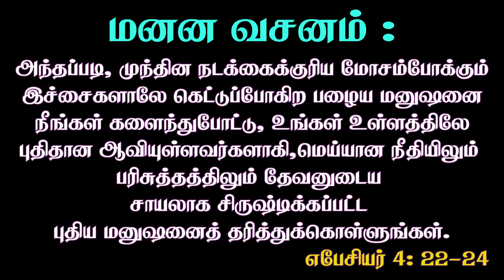Tamil Adult Sabbath School Lesson 8 / QTR - 3 / 2023 / CTS OF SDA / EL GIBBOR ADVENT MINISTRIES...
CREDITS :
PRODUCTION & POST PRODUCTION - PR.ABRAHAM / SIS. HANNAH JOYLYN,

( G.D.A.BALAN STUDIOS )🎬🎥